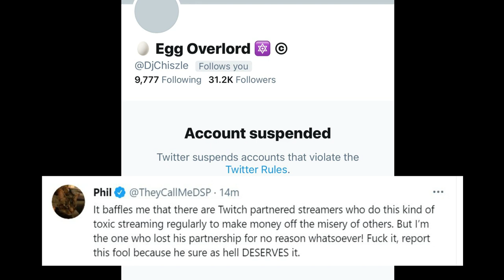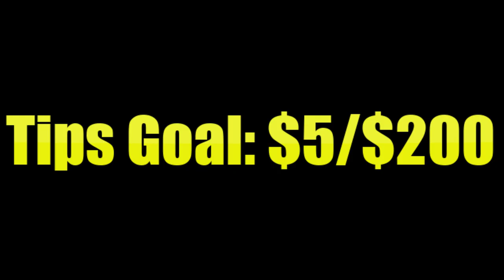DSPGAMING: Bacon Sweats #11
Low in salt...